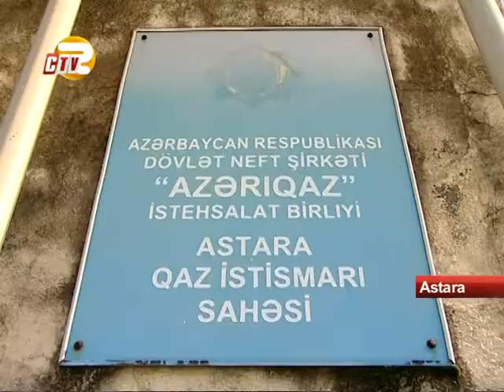Astara qaz təsərrüfatı qışa hazırdırmı?